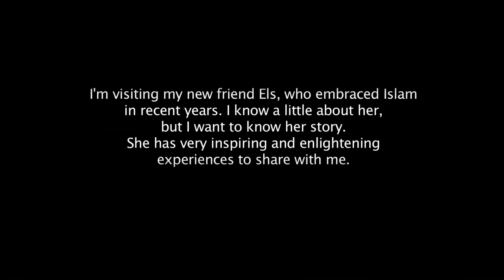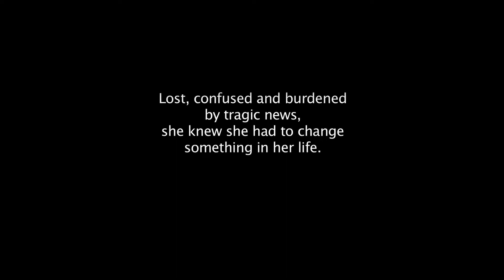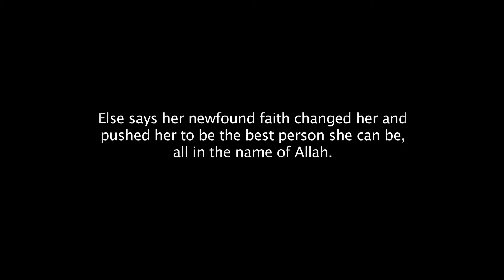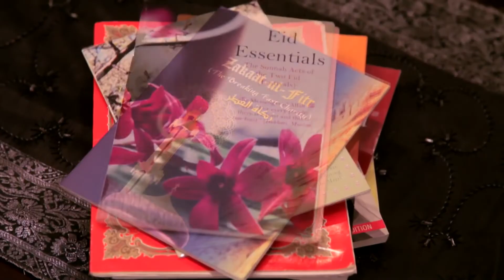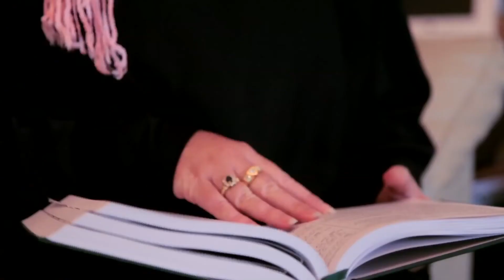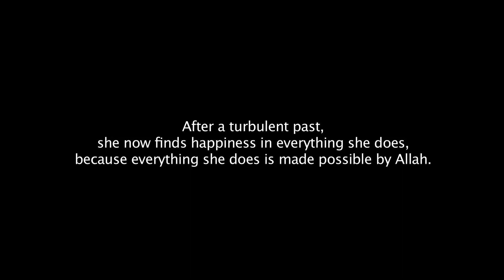Revert to Islam story - Els' first Ramadan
Special thanks to My Dubai My City channel for sharing the video. Below is the link to its youtube channel.